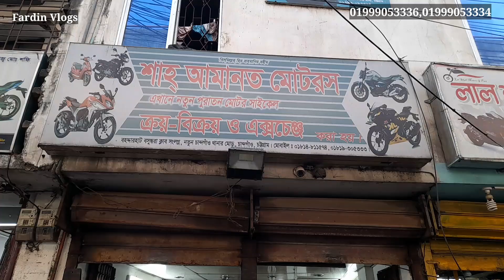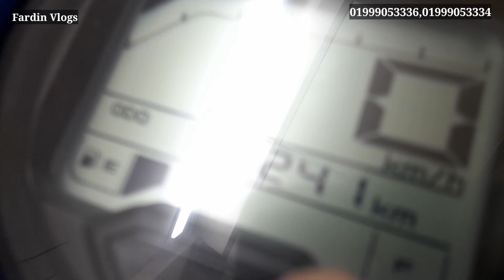কমদামে প্রিমিয়ার বাইকের সপ্ন পূরন করুন😱Secondhand Premium Bike At Cheapest Price🏍️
শাহ্ আমানত মোটরস
নতুন চান্দগাঁও থানা,বহদ্দারহাট, চট্টগ্রাম
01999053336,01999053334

Facebook Live দেখতে আমার এই পেইজটিতে লাইক দিয়ে সাথে থাকুন।আমি সব ধনের নিত্যনতুন বাইকের কালেকশন এই পেইজটি থেকে Live ভিডিও করে দেখায়।

🚫 বিশেষ সতর্কীকরন: আমাদের উদ্দেশ্য শুধুমাত্র সন্ধান দেয়া। পন্য ক্রয়-বিক্রয় এবং আর্থিক লেন-দেনে সতর্ক থাকুন। ক্রেতা এবং বিক্রেতার কোন জটিলতার দ্বায় *Fardin Vlogs* কর্তৃপক্ষ নিতে বাধ্য নয়।
প্রিয় দর্শক,
আমরা সর্বদাই চেষ্টা করি যতাসম্ভব যাচাই করে তারপর সন্ধানটি আপনাদের সামনে তুলে ধরতে।  আপনারা অবশ্যই  যাচাই করে সম্পূর্ন  নিজ দায়িত্বে অর্ডার করবেন। ক্রেতা এবং বিক্রেতার কোন জটিলতার দ্বায় *Fardin Vlogs*চ্যানেল এর কতৃপক্ষ নিতে বাদ্ধ নয়, এবং নিবেও না।